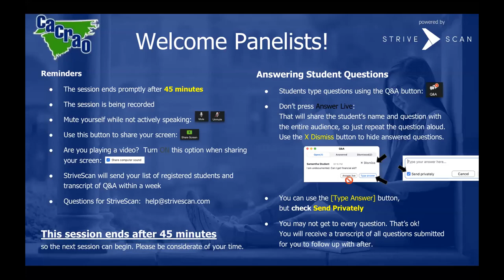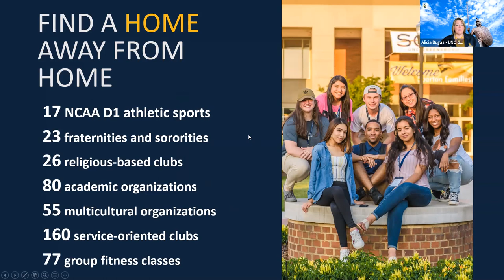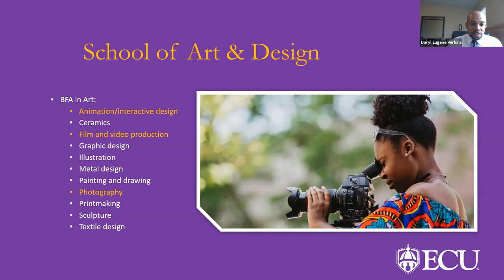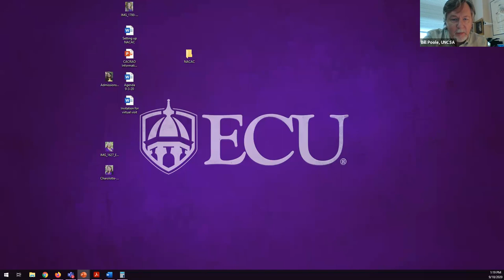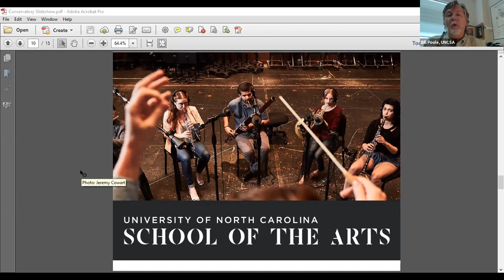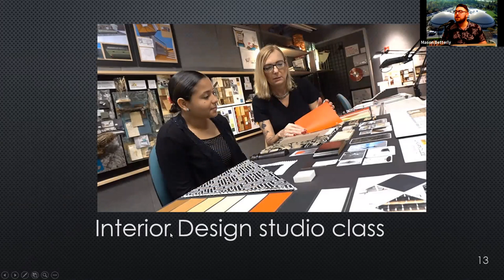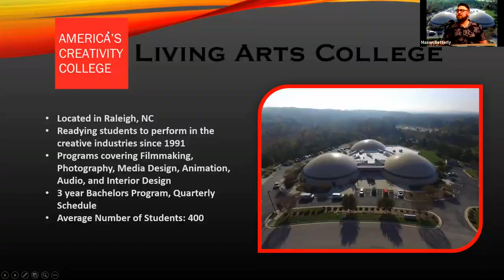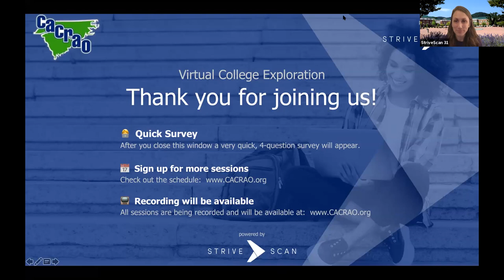Everything you need to know about Visual and Performing Arts majors and interests - CACRAO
This session will go in depth about the application/audition/scholarships process for students interested in CVPA. Also learn about our special housing options for students with passions in this area.